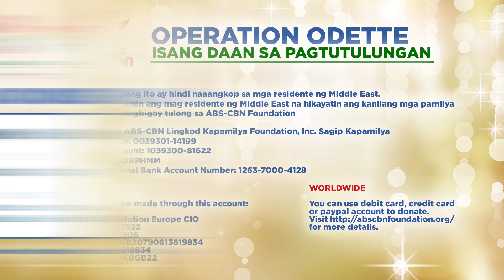Melai, ni reveal na na fall si Robi noon kay Kim Chiu | Truth or Dare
Chance mo nang kiligin at makatulong!

Samahan ang ating Kapamilya Heartthrobs sa “Truth or Dare” Fundraising Activity para sa mga biktima ng bagyong Odette. Ang malilikom na donasyon ay makakatulong sa kanilang pag-ahon.

Streaming Live mula January 19 to January 28 tuwing alas-8 ng gabi,
sa ABS-CBN Entertainment YouTube and Facebook Accounts,
sa FYE Channel on KUMU at sa iWant-TFC.

BANK NAME: BDO
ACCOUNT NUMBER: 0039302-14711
SWIFT CODE: BNORPHMM

BANK NAME: BPI
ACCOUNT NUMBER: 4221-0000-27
SWIFT CODE: BOPIPHMM

BANK NAME: PNB
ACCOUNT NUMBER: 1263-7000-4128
SWIFT CODE: PNBMPHMM

DSWD Authority/Solicitation Permit No. DSWD-SB-SP-00026-21, Nationwide. Valid until May 28, 2022.